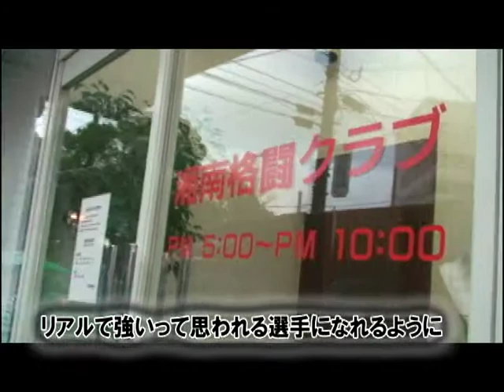2011.1.23 REBELS-EX ～HINATA's wave～ Hinata vs Choi Woo Yong trailer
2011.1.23 REBELS-EX ～HINATA's wave～ 日菜太vsチェ･ウヨンの紹介VTRです。